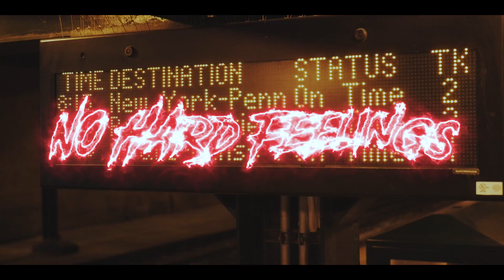Lil Animus X Ash - No Hard Feelings [Shot by @SteveSpontak]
Watch Lil Animus & Ash in the official "No Hard Feelings" music video.
Shot + Edited by Steve Spontak (@SteveSpontak)